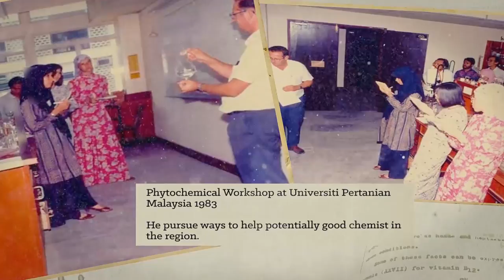Jack Cannon Lecture montage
A short and sweet montage video of commemorating the person that played an important role in natural products field in this region.

Produced in Adobe After Effects CS6.